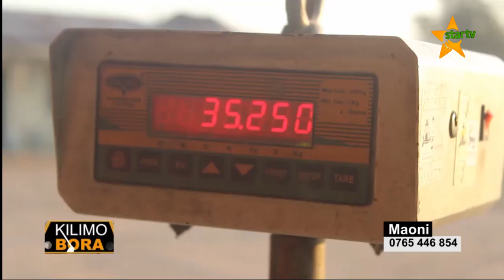KILIMOBORA: FAHAMU ZAIDI KUHUSU UZALISHAJI WENYE TIJA ZAO LA PAMBA.